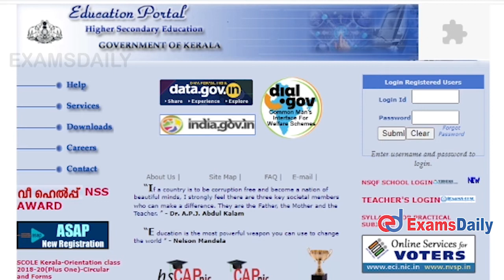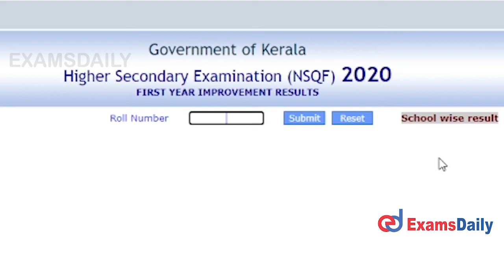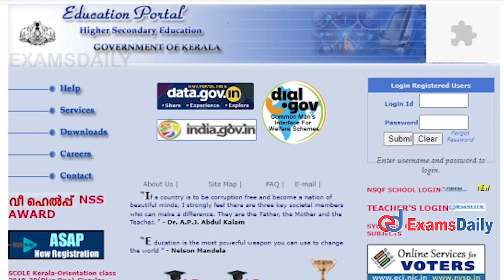DHSE Improvement Result 2021 Kerala - How to check +1 Improvement Result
Department of Higher Secondary Education (DHSE), Kerala has released the result of the Higher Secondary Examination (NSQF) First Year Improvement exam and DHSE Kerala improvement result 2021 check in this video.